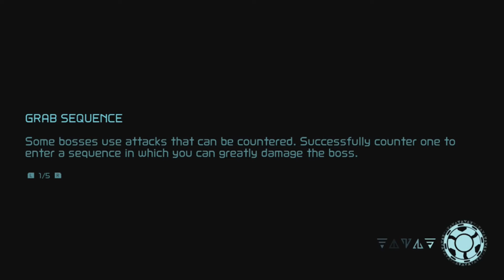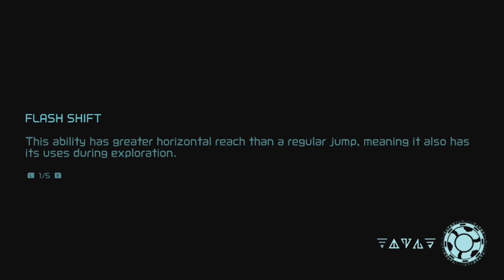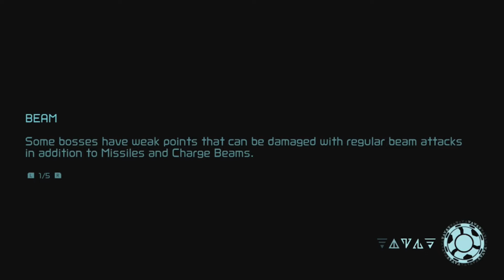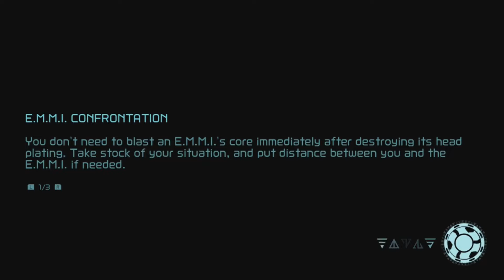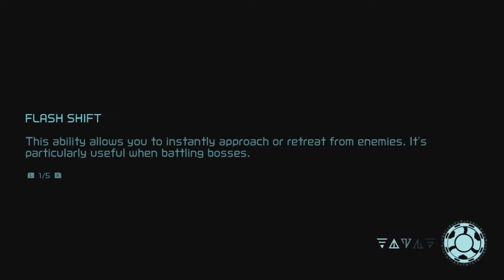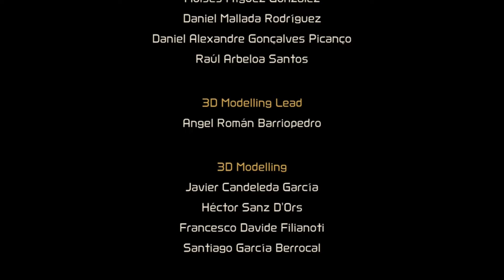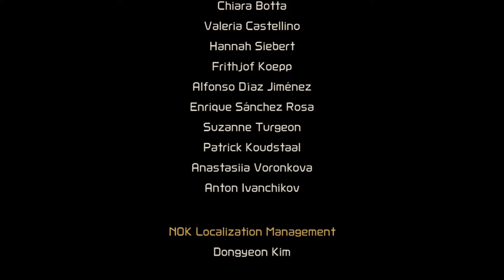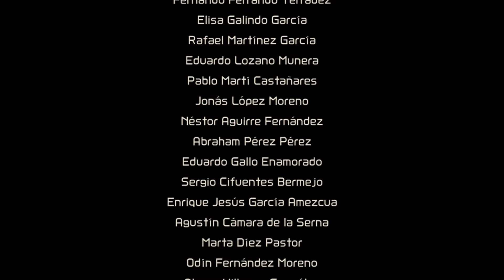Metroid Dread Part 10: Finishing The Mission! (Finale)